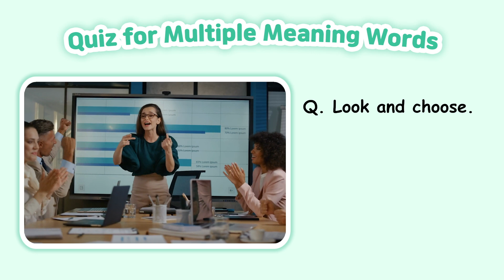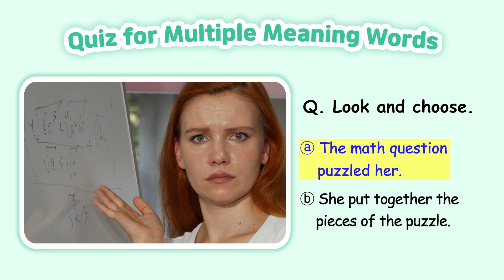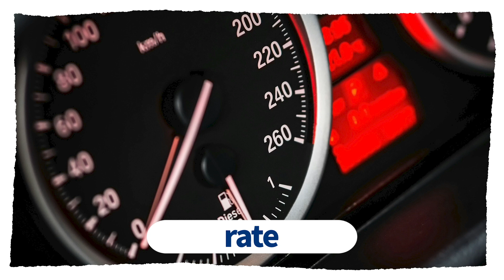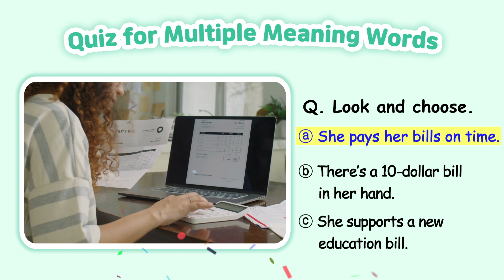VOCA LIVE Advanced Lv2 day26(new)